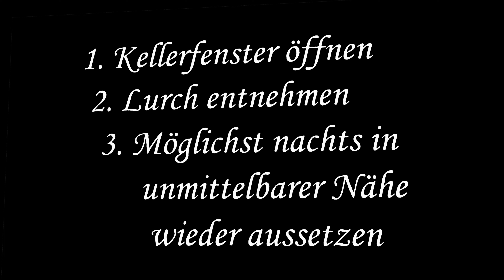Amphibien in Keller- und Lichtschächten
Der BUND-Naturschutz-Tipp:
Lassen Sie die Kellerschächte mit insektensicheren Gittern abdecken. Achten Sie darauf, dass auch kleinste Spalten abgedichtet werden, denn es reichen bereits einige Millimeter, um jungen Amphibien das Eindringen zu ermöglichen. Kontrollieren Sie, wo es keine entsprechende Abdichtung gibt, besonders im Herbst und Frühjahr sorgfältig den Boden der Schächte (besonders junge Amphibien sind sehr schwer zu sehen). Im Winter aufgefundene Tiere lassen Sie besser dort, ggf. mit verstärkter Laubschicht oder setzen Sie die Tiere nur bei länger anhaltender frostfreier Witterung aus. Bei Außenkellertreppen könnten schon ein auf jeder Stufe in einer Ecke liegender größerer Stein, z.B. Nagelfluh oder Pflasterstein(e) die Fallenwirkung beseitigen oder zumindest entschärfen.